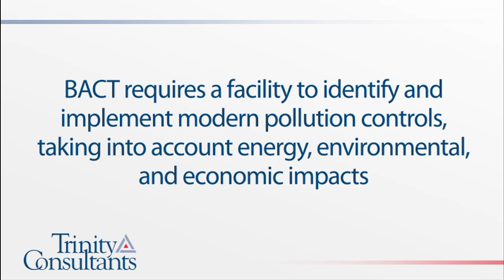What is BACT?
In this video, you will learn about BACT, or Best Available Control Technology. BACT (Best Available Control Technology) requires a facility to identify and implement modern pollution controls, taking into account energy, environmental, and economic impacts. BACT (Best Available Control Technology) is an emission limitation that is based on the maximum degree of reduction achievable for each pollutant.

For more information about the environmental compliance assistance and permitting support offered by Trinity Consultants, please or call our team at .